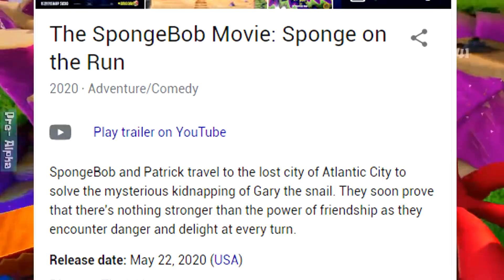THQ responded to the Spongebob Square pants Battle for Bikini Bottom Rehydrated Leak!!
For the past week, the release date for Spongebob Square pants Battle for Bikini Bottom Rehydrated has been quite a mess. Nintendo leaked the wrong release date for the game and then they recorrected themselves by changing the release date. But now thanks to IGN we got an official statement from THQ Nordic on the release date.

IGN article discussing reporting the response they got by THQ Nordic on the release date Spongebob Square pants Battle for Bikini Bottom Rehydrated:

And thanks again for watching another Krad Mosh video!

Hi, my name is Krad Mosh! I am a new channel trying out all sorts of things. Some things may not stick and others will. My goal here is to upload all kinds of content until I figure out what works for this channel. In the meantime, you can help this channel ALOT by the liking videos you like, disliking the ones you don't and commenting your thoughts, opinions, and recommendations on any video you see. I am into video games, star wars, legos, music, memes, anime, news, and some other things. I hope that I can incorporate my hobbies into this channel with passion and grace. Thank you for being a part of this adventure.